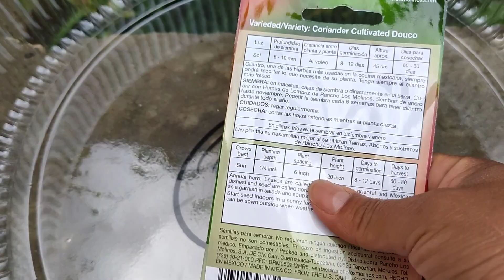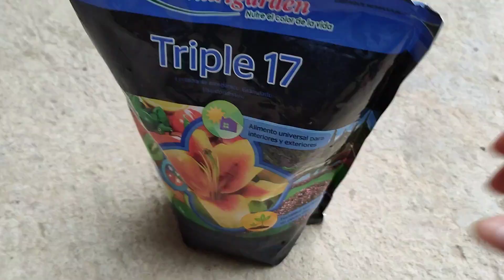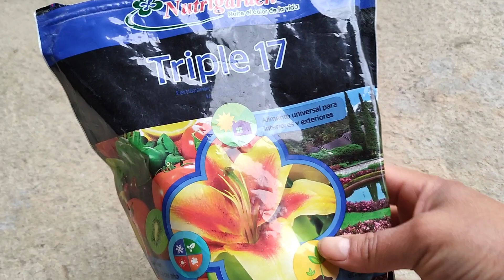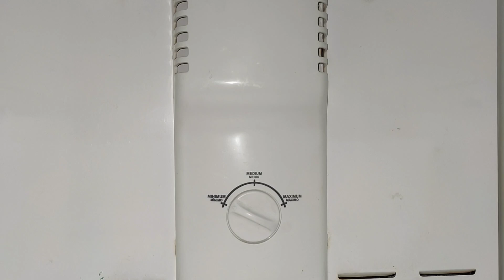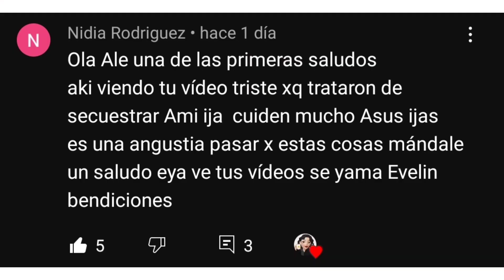ahora el refri😩/coseché los chayotes/ sembré el cilantro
que tengan excelente día gracias por acompañarme 🙏

muchas gracias por su apoyo ❤️ que diosito se los multiplique en bendiciones